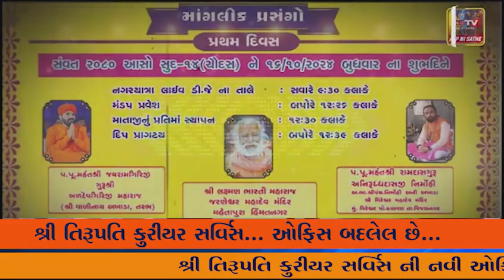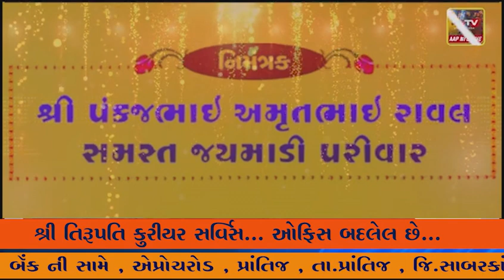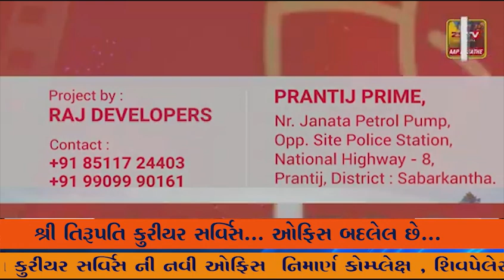હિંમતનગર માર્કેટિંગ યાર્ડ ખાતે મગફળીની આવકની શરૂઆત, વાહનોની લાંબી કતારો, જાણો ભાવ